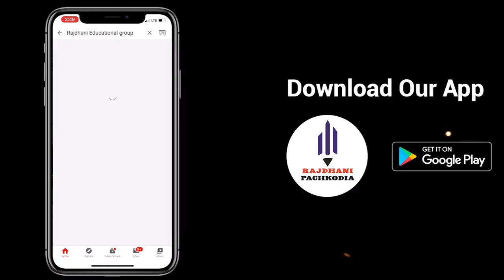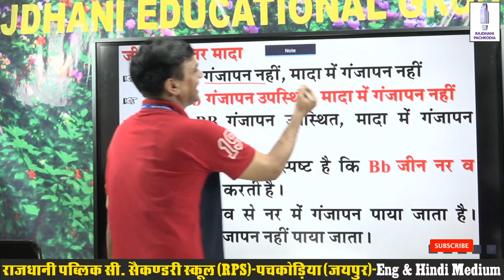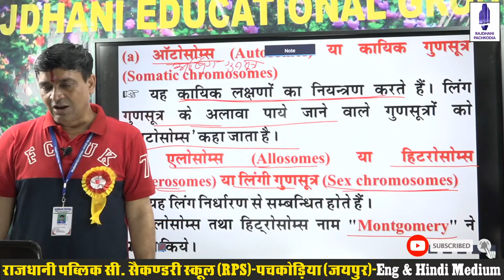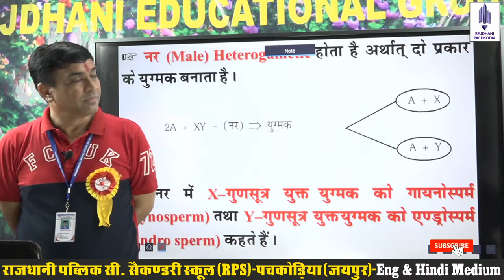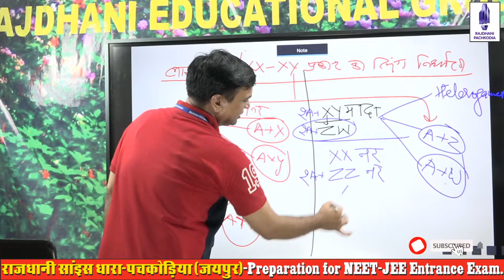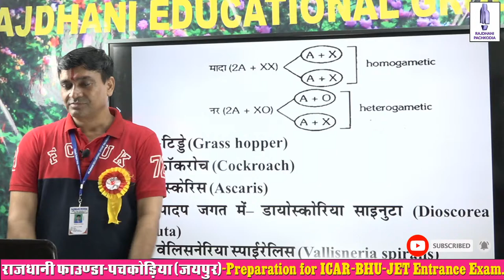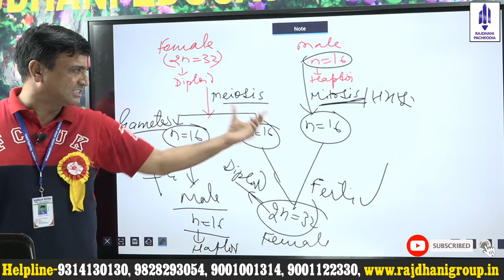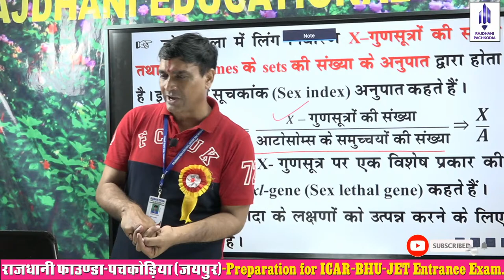PLANT GENETICS | LECTURE-19 (NEET/ICAR/JET/BHU) | DR. RAMESH SIR | BIOLOGY LIVE CLASS